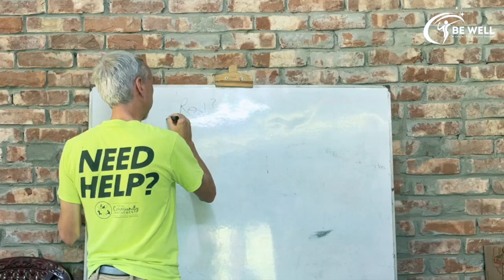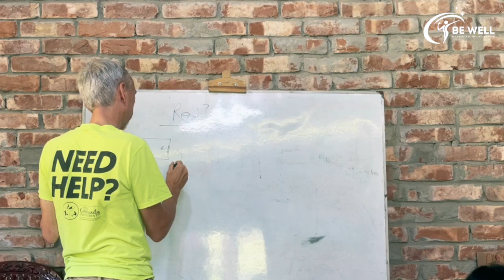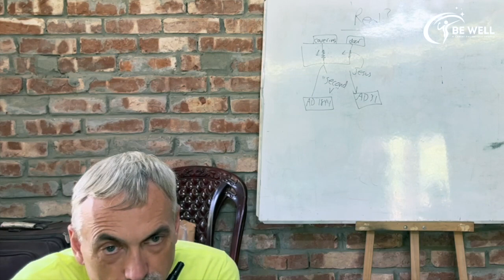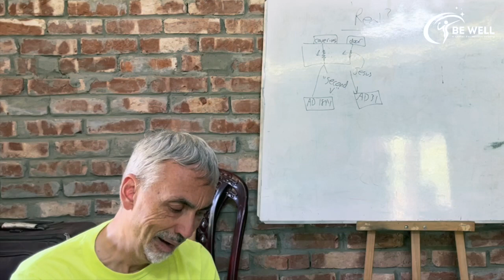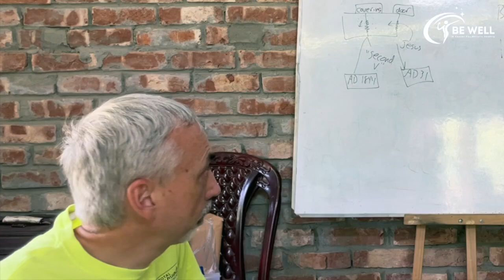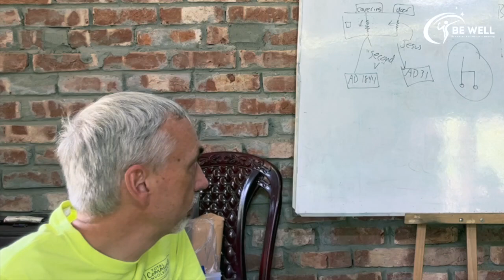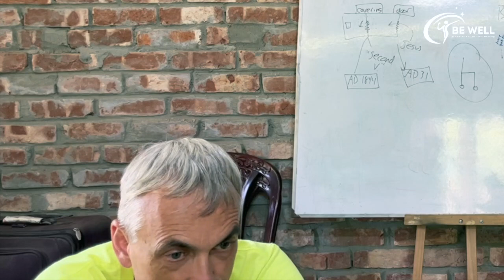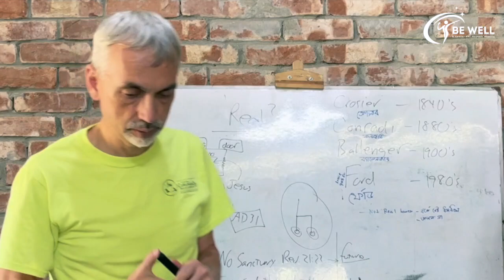Answer To Objections About The Sanctuary Teaching || BE WELL LECTURES